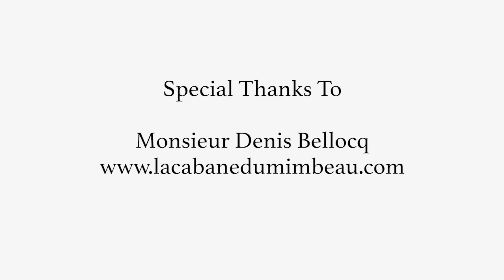Beyond Bordeaux Episode 1: Oyster Farming In Arcachon Bay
In the premiere episode of Beyond Bordeaux, host & sommelier Patrick Cappiello visits Monsieur Denis Bellocq, a third generation oyster farmer in Arcachon Bay. Just an hour and thirty minutes outside of the city of Bordeaux, Arcachon is home to some of France's best oysters, especially when paired with the crisp, dry white wines of the region.

The maturation of oysters is a long process - nearly 4 years! - that takes as much care and consideration as winemaking. Watch now and learn more about our region's oysters and oyster farmers.